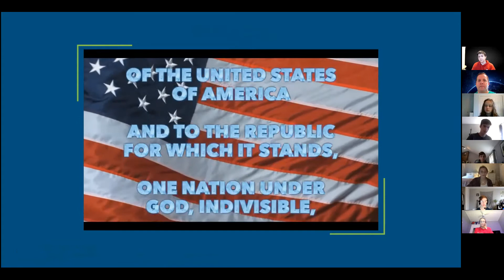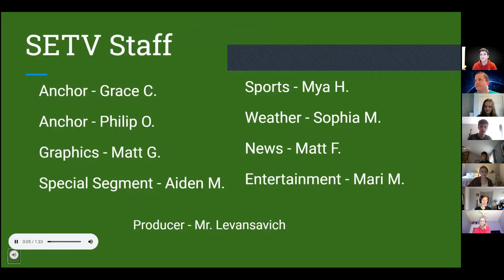Morning Announcements Monday October 26, 2020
These will be the only announcements this week as we transition back to hybrid learning.  We hope to be back online shortly.

Today is National Pumpkin Day

Welcome back to in person schooling.  Our new hybrid model starts today. See Mr. McCarthy’s letter for changes to our schedule.

General Information

The Sutton Athletic Booster Club is launching a student contest IMMEDIATELY in search of a new and improved logo/graphic design for our online fall spirit wear fundraiser!  The contest is open to all current Sutton students.  We know we have some great talent out there, and a little healthy competition may lead to some excitement at this less than exciting time!
Details:
1.  Must be a Sutton student
2.  Must include the word Sutton
4.  Must be school appropriate

Winner will receive spirit wear!

Athletics

On Thursday afternoon both boys golf and girls field hockey took the win for Sutton high school good job guys!
Boys golf will be playing Millbury at blackstone national golf @ 3
Girls soccer will be playing uxbridge highschool today at sutton high @ 3
Boys soccer will be playing uxbridge highschool at uxbridge @ 3 also

Other
Weather- It's getting colder now-boo
News- Last debate was Thursday, but who won??
Special Segment- changes to the hybrid schedule with Ms. Corron

HAVE A NICE DAY STUDENTS!

Have a nice day Sutton High!